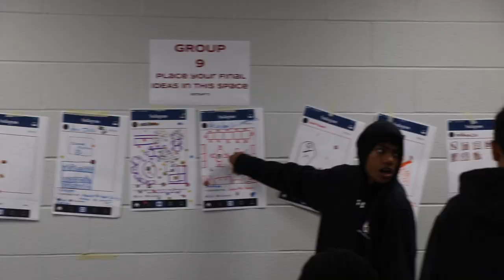2018 Bill Crothers MLP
MLP day